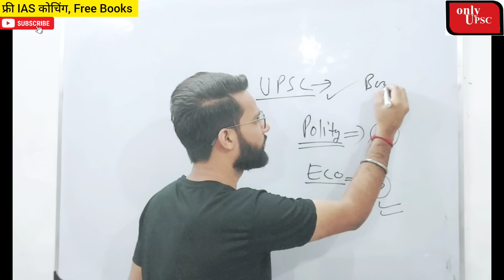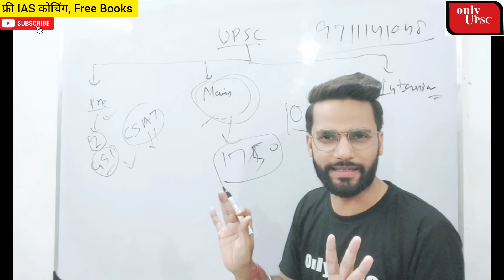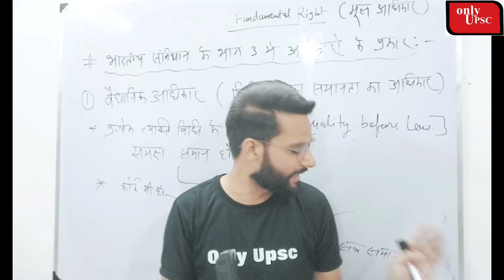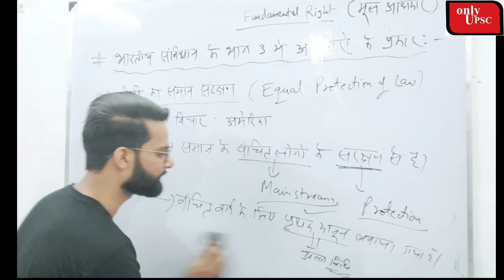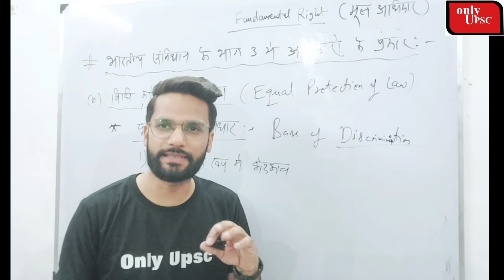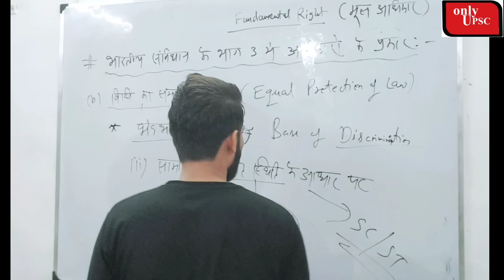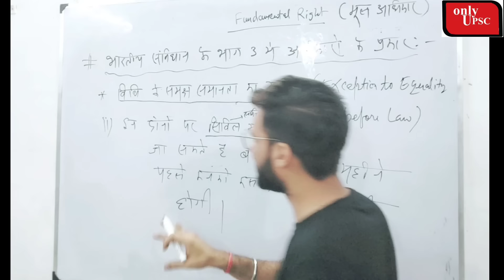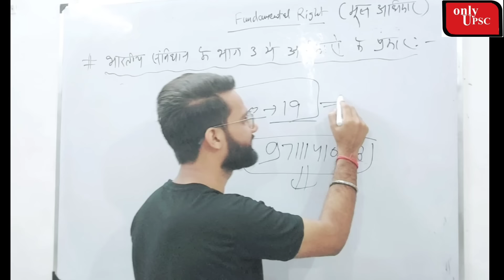Free IAS क्लास की पूरी जानकारी | Polity Class 11 | UPSC Polity by Shubham Mishra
Economy की अभी तक की कुल 19 क्लास इस लिंक पर क्लिक कर देख सकते है

Free UPSC Mentorship Class for IAS Aspirants.
UPSC free mentorship program.
UPSC hindi medium strategy.
how to start answer writing practice for upsc.
upsc booklist by toppers hindi medium.
only upsc motivational video.
how to start preparation for upsc.
best books for upsc prelims.
ias preparation without coaching.
best handwritten notes for upsc.